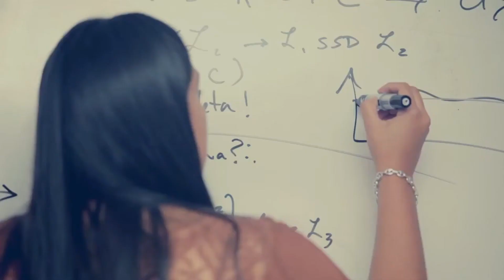Sé un líder de la Economía en la Universidad del Pacífico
Formamos economistas que lideran las principales instituciones y empresas del Perú y del mundo, porque entienden el comportamiento de los individuos y de las organizaciones, identifican sus problemas y proponen soluciones prácticas.
Son profesionales que tienen una gran capacidad de abstracción y análisis, y un excelente manejo de herramientas cuantitativas.

¿Sabes por qué nuestros economistas están liderando el futuro de los negocios?

Descubre cuáles son los mitos y verdades de Economía en la Universidad del Pacífico